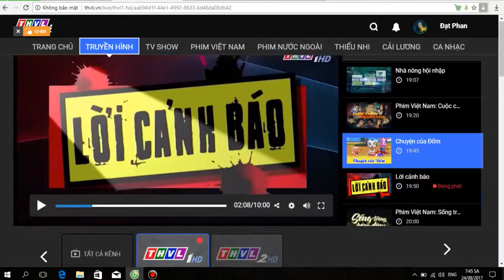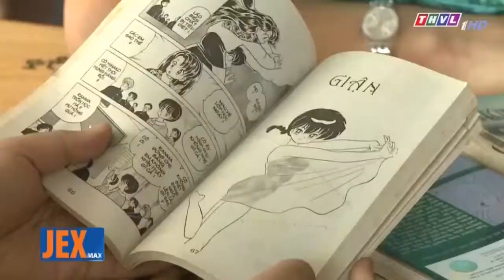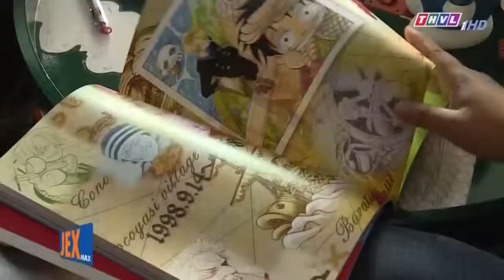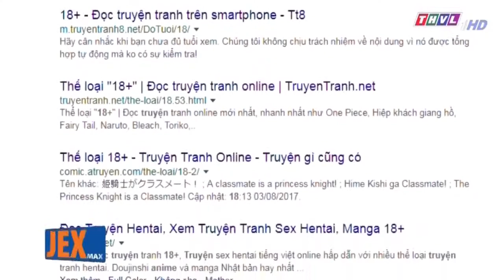Truyền hình vĩnh long cảnh báo về việc trẻ em Việt Nam tiếp cận với Anime ngườ